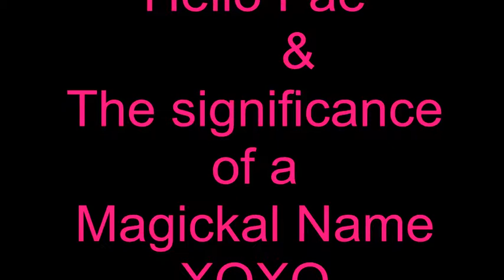Hello Fae & The Significance of a Magickal Name!